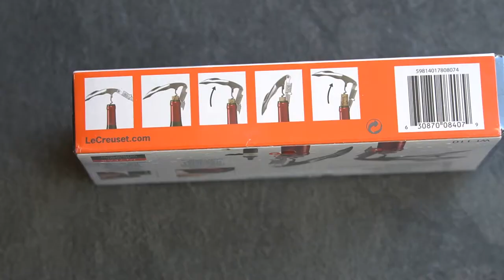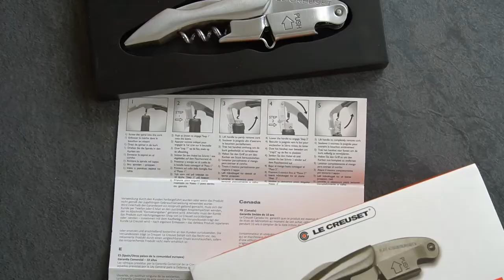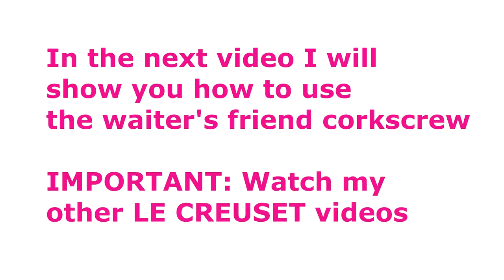LE CREUSET 3-In-One Waiters Corkscrew Waiter's friend WT 110 UNBOXING & REVIEW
Le Creuset 3-In-One Waiter's friend/ Kellnermesser

1) corkscrew
2) bottle opener

3) foil cutter

For wine or beer, Ideal for waiters or wine connoisseurs, Perfect for picnics and BBQs

Easy to Use and Clean:  Pocket-sized, Multi-use tool, Lightweight, Ergonomic handle, Easy to clean, Handwash only

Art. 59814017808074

Price: 36 €